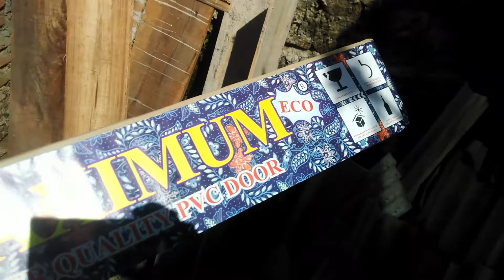UNBOXING FULLSET PINTU KAMAR MANDI PVC MERK MAXIMUM Bersama Kang Mus Tukang Profesional